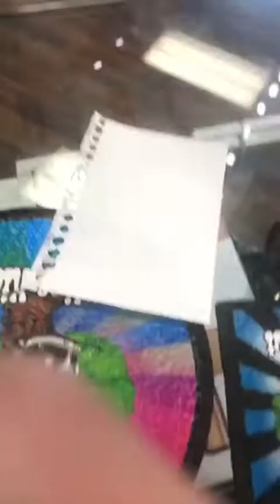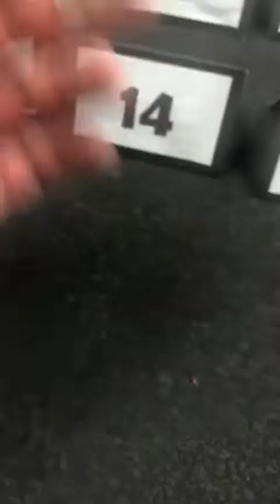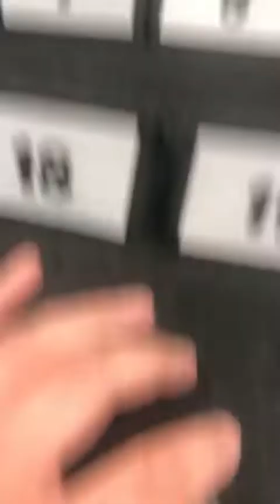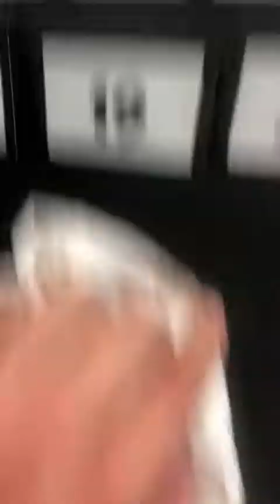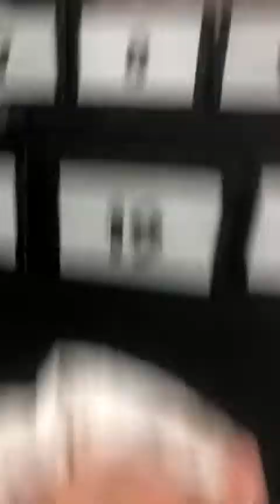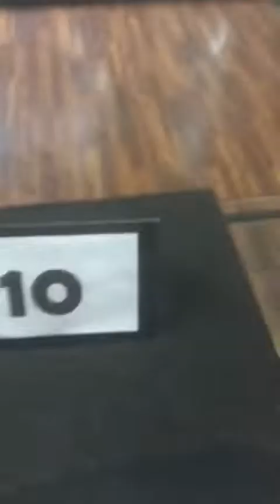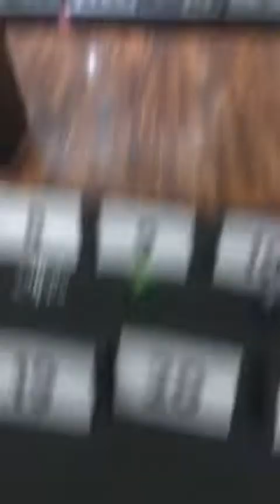HEADIES TV - LIVE UNBOXING DIMENSION BUBBLE CAPS - AUGUST 6, 2018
LIVE UNBOXING